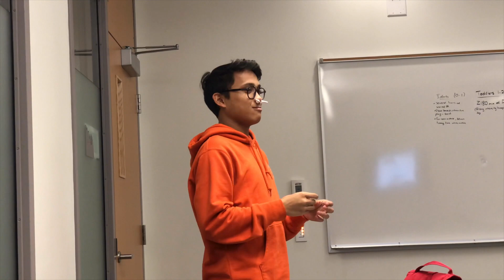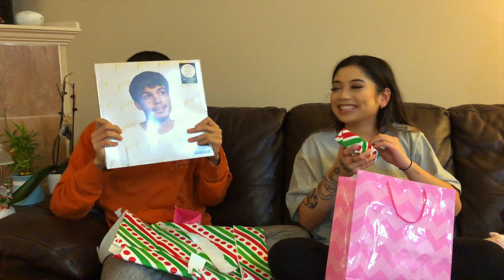my 2019.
hello 2020,

2019 was a struggle but also filled with so much laughter and love
It was a year with a lot of self reflect and growth
With a new decade I'm excited to see what new adventures I go through
but to the ones who made my 2019 filled with tears (happy and sad), laughter, and love; thank you.

Music: Justin Rhodes- Memories (cover)